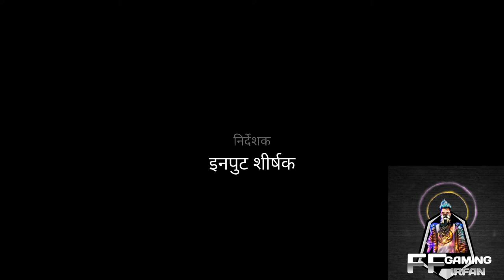hallo hallo hallo